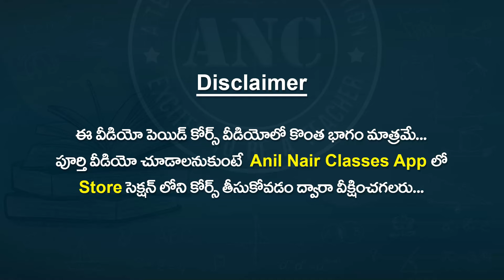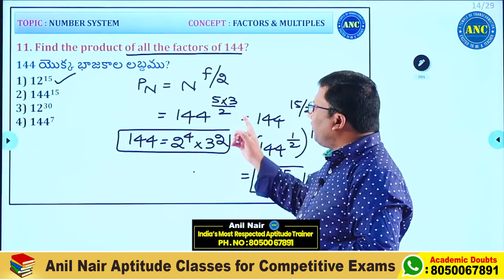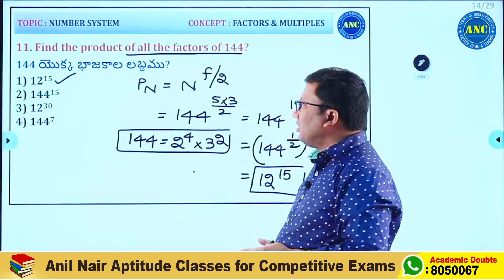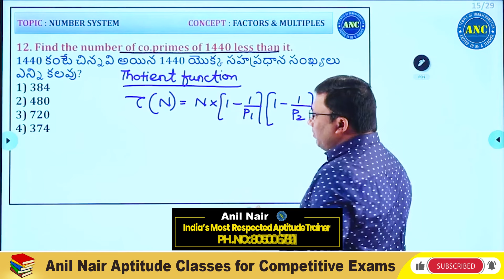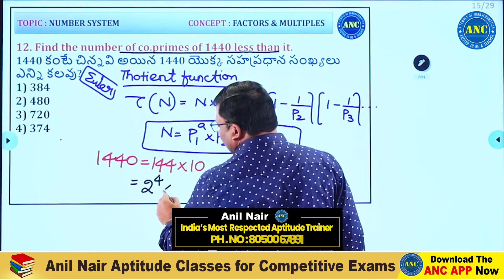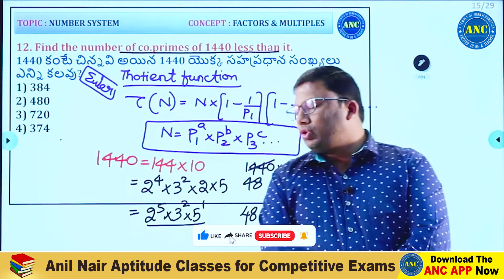Factors and Multiples-12 || కారణాంకాలు - గుణిజాలు I| SI | PC | SSC | BANK | RRB | DAO | Anil Nair